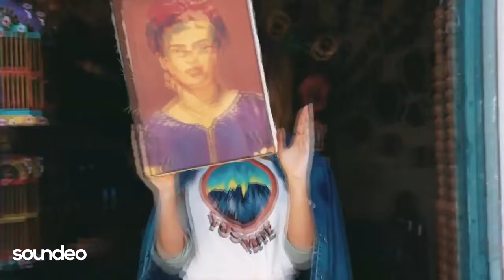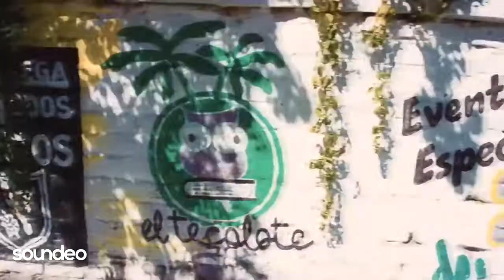Paul Camilleri When The Night Comes